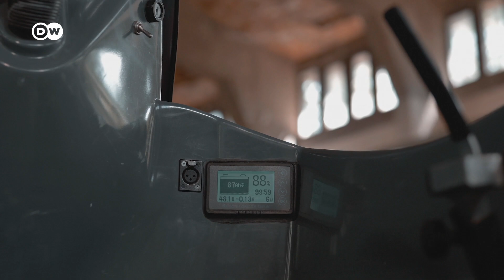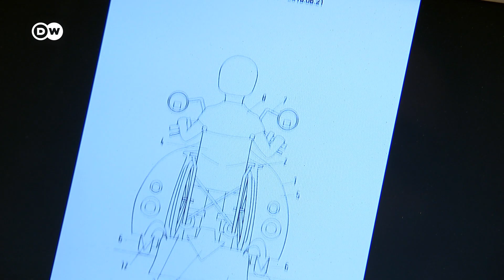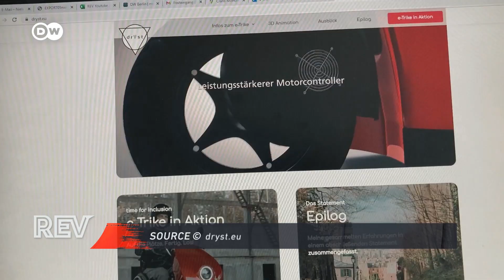E-Trike: Wheelchair Users Can Now Ride Mopeds!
Wheelchair Independence With An 45km/h E-Trike!Wheelchair users can now ride mopeds! Thanks to the environmentally friendly e-Trike. A pilot project for new forms of mobility and for independence.

If you want to know more about Paul Stappenbeck´s projects watch